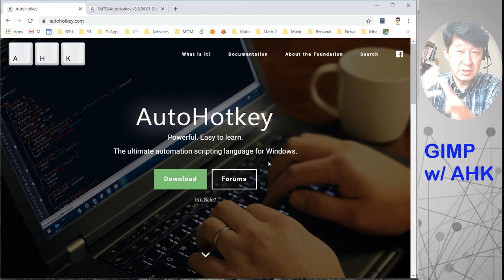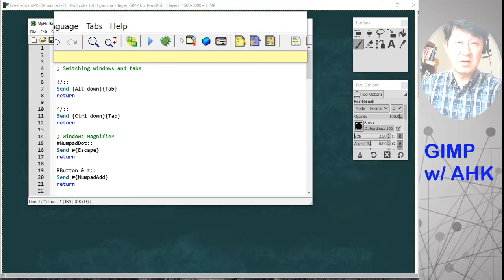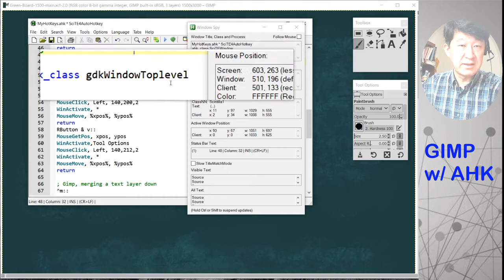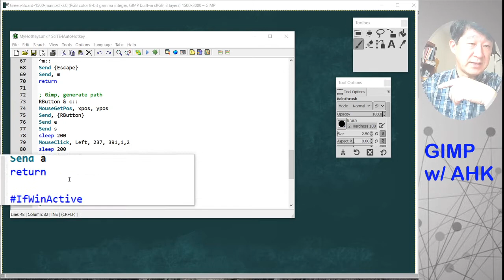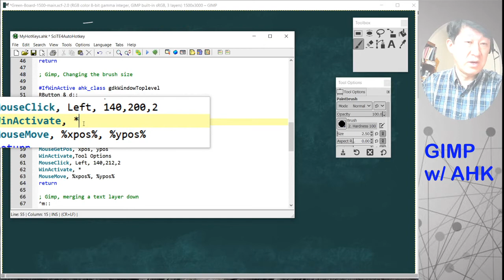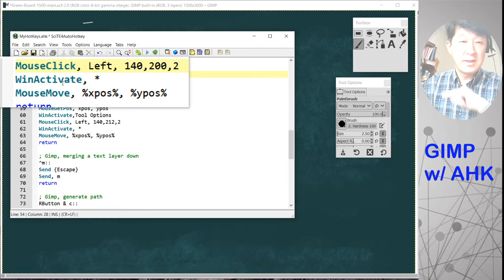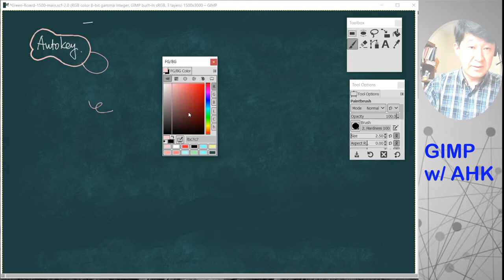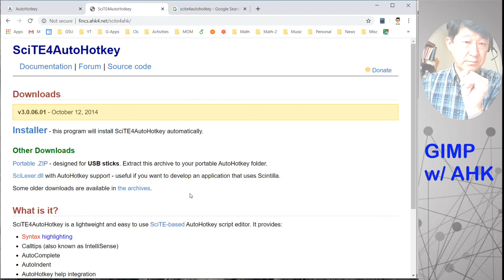AutoHotkey 4: MouseClick at specific position